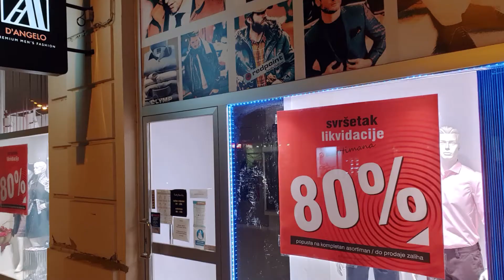80% popusta na kompletan asortiman u D'Angelu!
U završnoj fazi likvidacije priuštite si vrhunski brend, uštedite čak 80%!
I tako još samo nekoliko dana laganice...